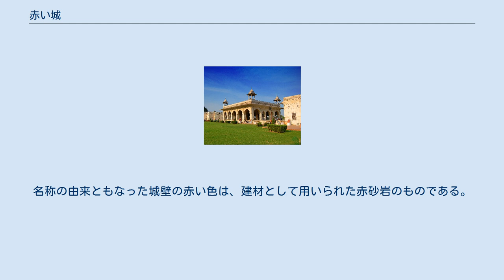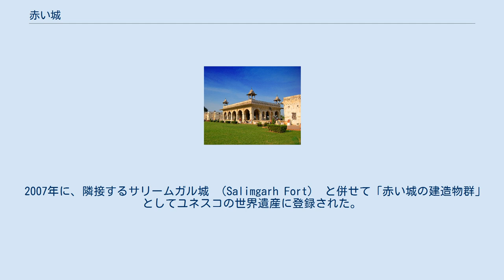赤い城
地図 赤い城（赤い砦、レッド・フォート、英: Red Fort）またはラール・キラー（ヒンディー語: लाल क़िला、ウルドゥー語：لال قلعہ, Lal Qila‎）は、インドのデリーにあるムガル帝国時代の城塞。
デリー城（Delhi Fort）とも。
 なお、インドで「赤い城」と言えば同じく帝国時代に築かれたアーグラ城塞を指す場合もある。
 毎年8月15日のインド独立記念日には、ここで首相演説が行われる。
 1785年時のラール・キラー ムガル帝国第5代皇帝シャー・ジャハーンが、アーグラから遷都し、自らの名を冠した新都シャージャハーナーバード （Shahjahanabad） における居城として築いた。
1639年から9年をかけて1648年に完成。
名称の由来ともなった城壁の赤い色は、建材として用いられた赤砂岩のものである。
 1857年のインド大反乱のとき、イギリスは軍の駐屯地として接収した。
兵舎が建設されるなど、城内は大きく造り替えられた。
インドの独立後も、近年まで軍の施設として使用されていた（現在も、デリー門周辺と北西部には軍の施設があり、立ち入れない）。
 2007年に、隣接するサリームガル城 （Salimgarh Fort） と併せて「赤い城の建造物群」としてユネスコの世界遺産に登録された。
 ラホール門内のチャッタ・チョウクは宮廷の女性たちのためのショッピング街であったといい、現在は土産物屋が並ぶ。
 ラホール門 ディワーニ・カース この世界遺産は世界遺産登録基準のうち、以下の条件を満たし、登録された（以下の基準は世界遺産センター公表の登録基準からの翻訳、引用である）。
 赤い城のパノラマ 中庭の建物群の眺め